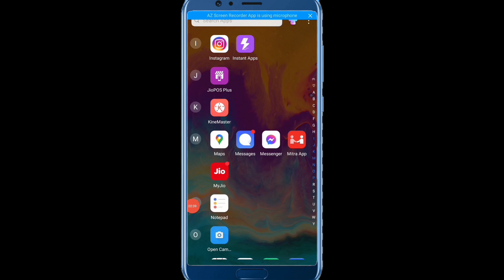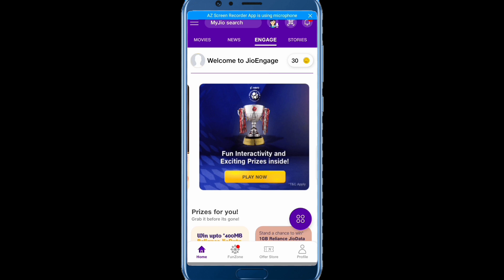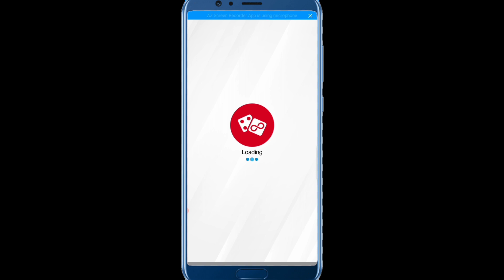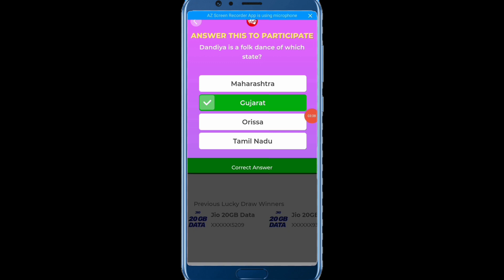Jio Happy New Year 2022 Jio 20GB Free Data New Offer 20GB Data Vaucher Free Jio Daily Data Winner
Jio Happy New Year 2022 Jio 20GB Free Data New Offer 20GB Data Vaucher Free Jio Daily Data Winner 20GB Free Data Offer 2022